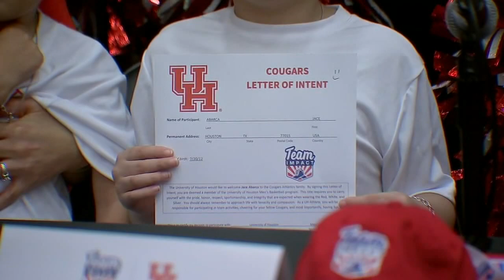UH basketball signs 10-year-old recruit!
UH Cougars signs their latest and hottest recruit: a 10-year-old